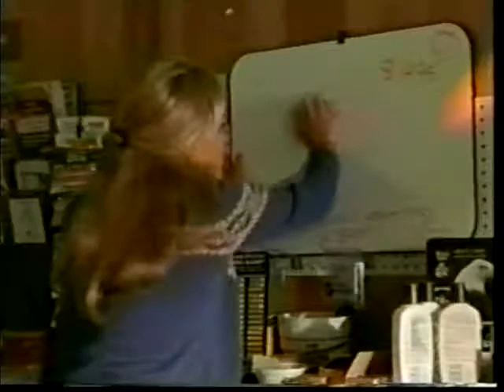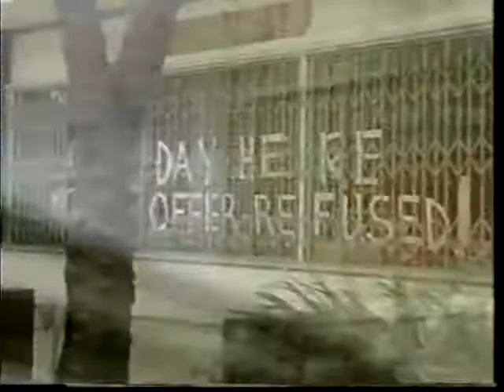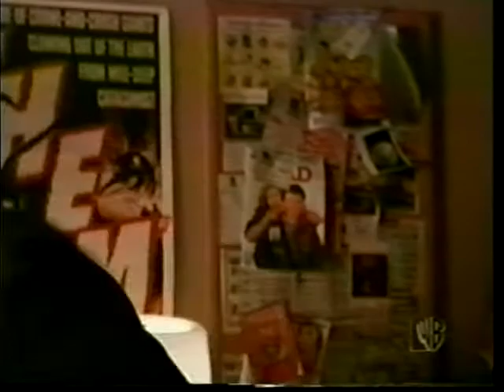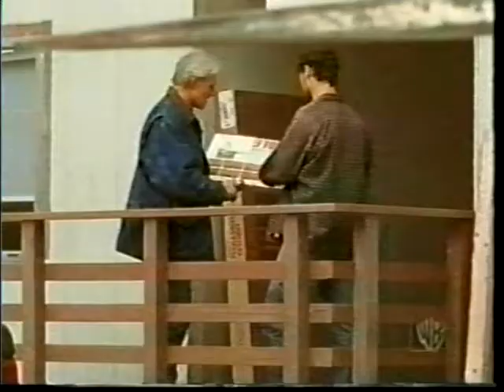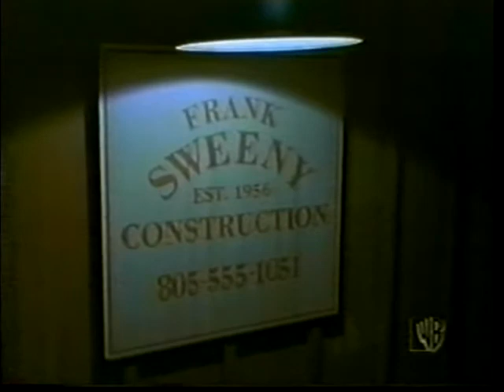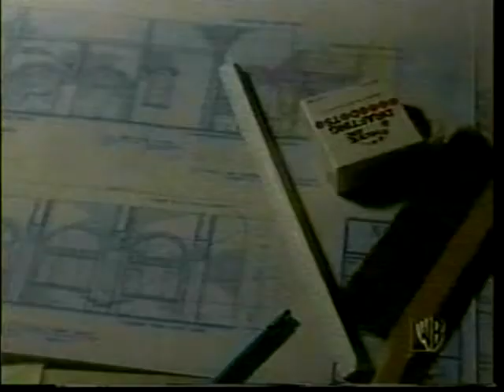Hyperion Bay Episode 1 S01e01 - Pilot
The series centers around Dennis Sweeny (Mark-Paul Gosselaar) who, after a successful career in the software business, returns home to open a local division for the company he works for. The series follows the drama when the new meets the old in the little coastal town of Hyperion Bay, California.

I do not own this show, but you can't find it anywhere.  No attempt has ever been made to release it to the public.    I have all the episodes that I recorded to my VCR 20 years ago.  If there is sufficient interest, I will upload the rest of them.    This is not High Quality, it is horrible horrible quality.  If the copy-write owners have a problem with me releasing it, then release it yourselves.   There are a lot of people who would be happy to buy the entire season on DVD or even better if possible Blu Ray.

A little background on this show, I was and am a tech nerd, the show for it's time early on was very accurate and quite amazing.  The owners however decided that show needed to be hipper as they didn't want to cater to nerds, so they brought on Carmen Electra and the show went to crap super fast.